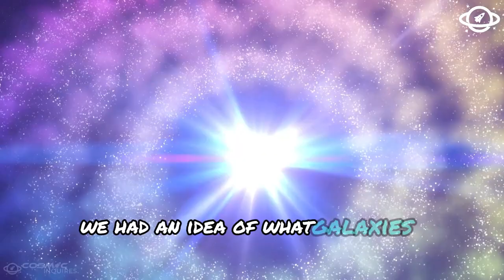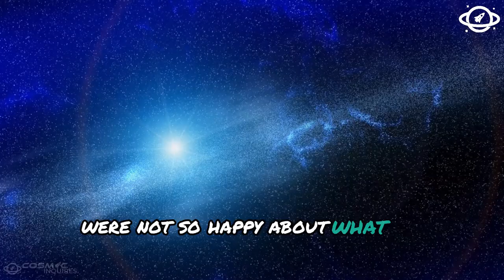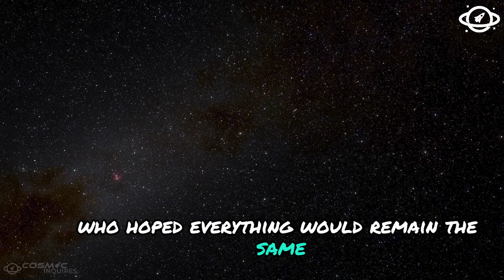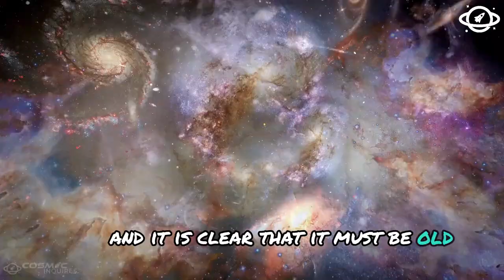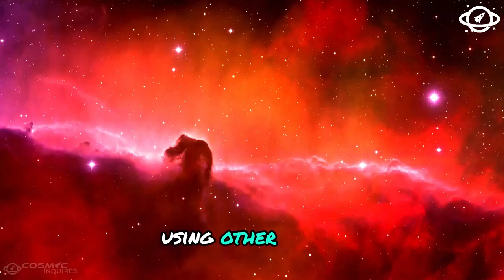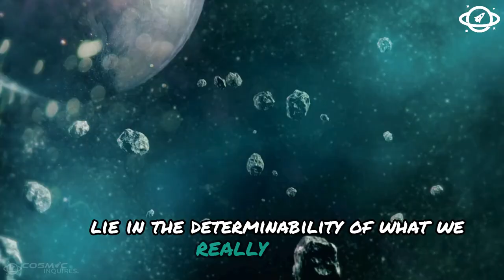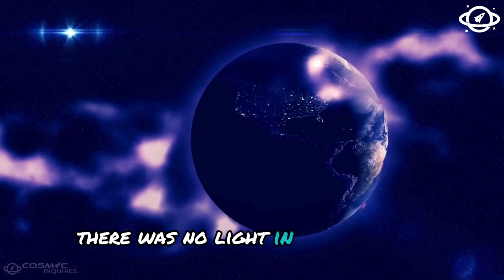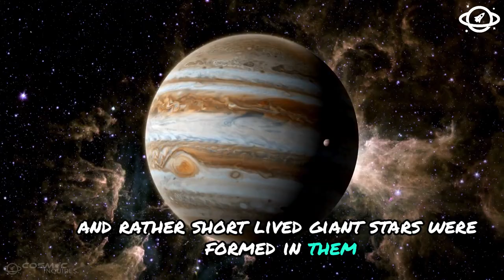Galaxies That DEFY Modern Theories Discovered by James Webb Telescope!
The James Webb Space Telescope (JWST) has made groundbreaking discoveries that could reshape our understanding of the universe. In this video, we explore how these newly discovered galaxies challenge existing theories about the early universe and what this could mean for the future of cosmology.